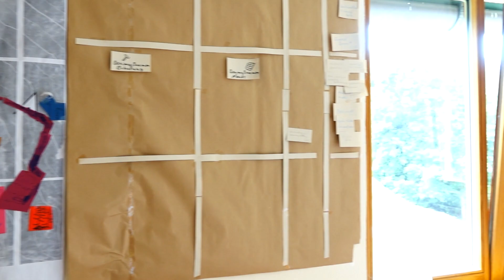Familiäre Gemeinschaft in Bayern - Rehberg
In der Oberpfalz, nahe der tschechischen Grenzen liegt eine Straße, an die sich ein paar Häuser reihen. Bauernhöfe sind auch dabei, so ein "langgezogenes Dorf" habe ich in BW noch nicht gesehen. Es gibt aber auch normal Dörfer in der Nachbarschaft mit Busanbindung. Die Schule ist etwas entfernt, da ist es gut andere Familien zu haben, die Fahrgemeinschaften machen.
Das Grundstück liegt am Ende, in Nachbarschaft zum anderen Dorf. Wer in der Nature Community ist, und Interesse hat, kann fragen, ob es für einen Besuch passen würde. Das ist eine Busstunde entfernt.

Es ist keine große Gemeinschaft, sondern wirklich ein paar Familien, die vieles teilen und doch ihre Rückzugräume haben. Der Wald ist auch toll. Der große Garten bietet Platz für viele Pflanzen und Bäume, einige wurden schon gepflanzt.
Sie versuchen sehr viel Nachhaltigkeit am Ort umzusetzen.